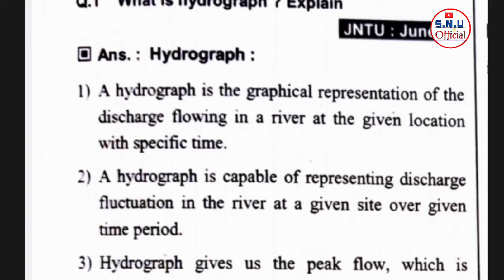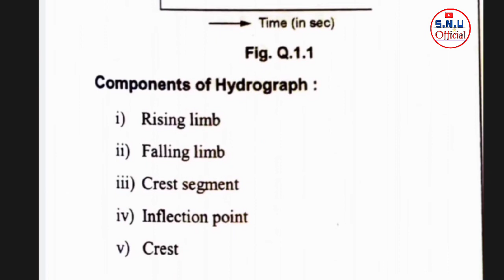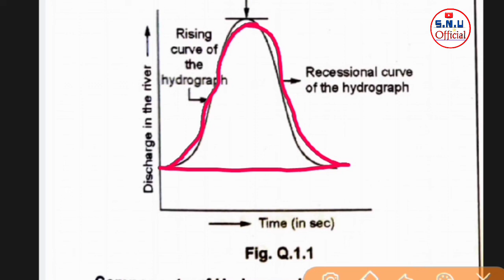Jntuh Hydrology : Hydrograph and Components of hydrograph with Notes in Hindi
About Video: Jntuh R18 Hydrology : Hydrograph in Hydrology in Hindi  - Hydrology and Water Resources